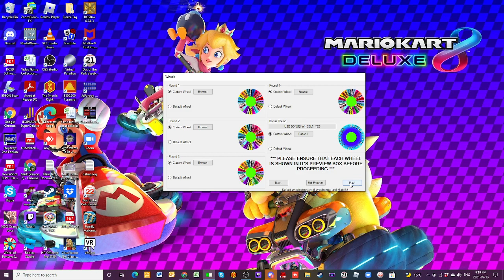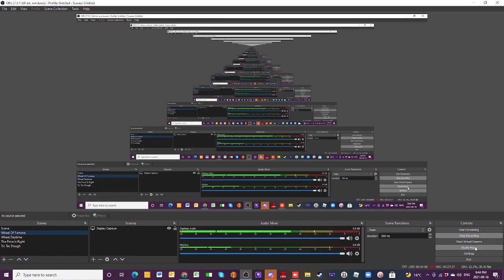Nighttime Wheel Of Fortune Season 4 Episode 2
Here's tonight's episode of nighttime Wheel Of Fortune. Adam Oliver returns with a one day total of $43,575 cash and prizes. Tonight, he faces Alex Houle and Nels Snesrud.